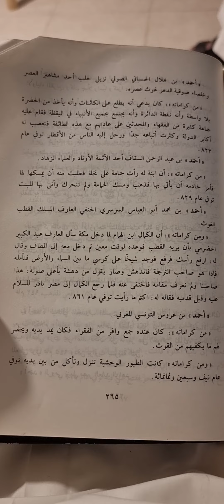سيرة(أحمد الحصباني الصولي)من خلفاء صوفية الدهر ونقطة الدائرة(كتاب الطبقات)تأليف(الطعمي)تعليق(حجازي)